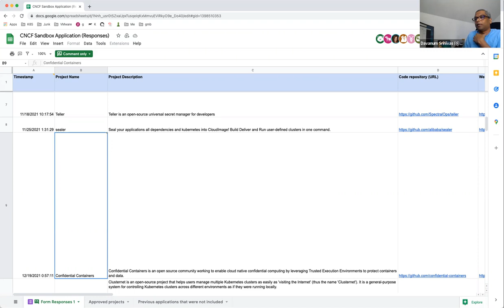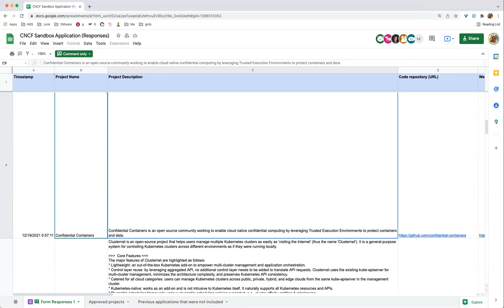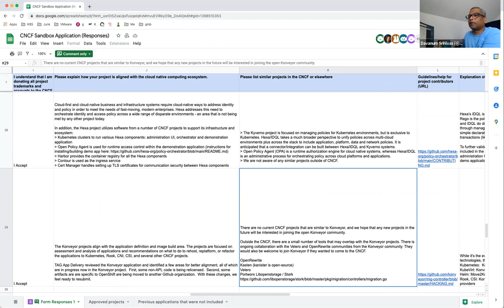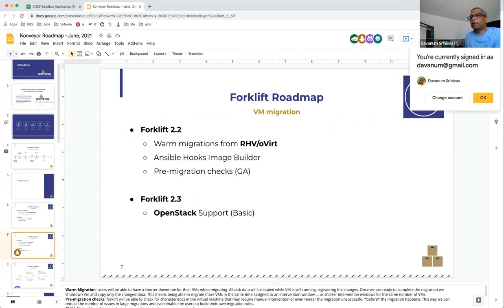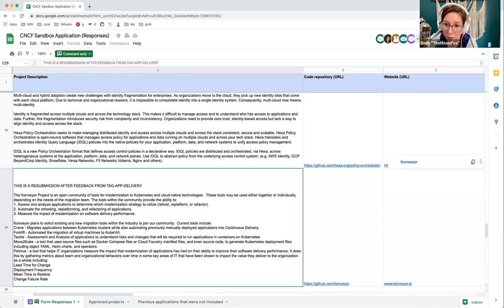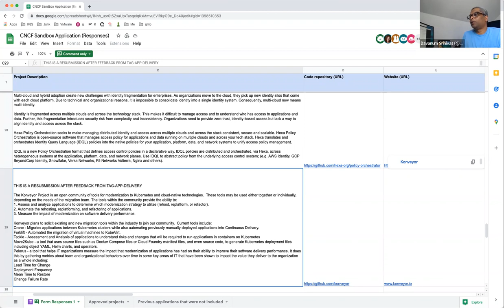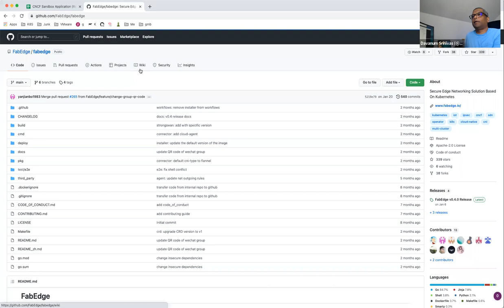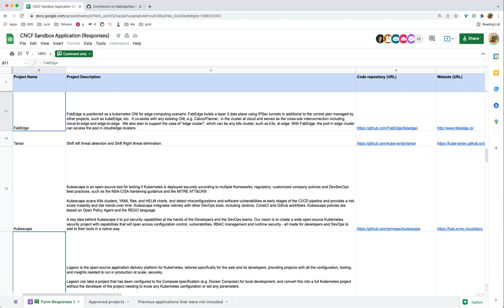CNCF TOC Meeting 03-08-2022